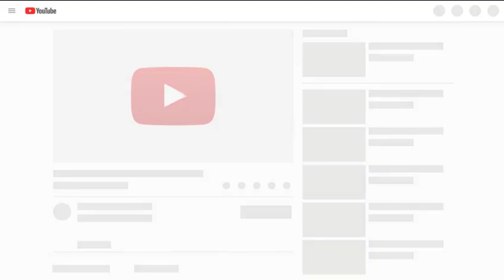LUCU 🤣😂 SENGER VS CELULUK